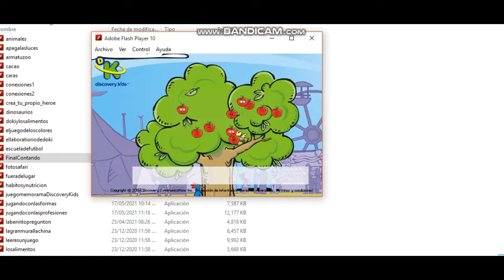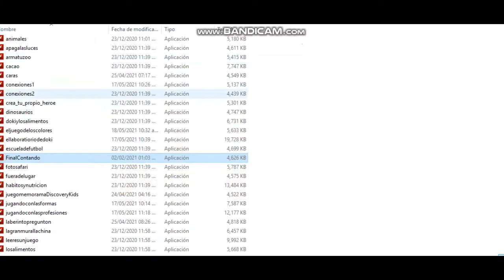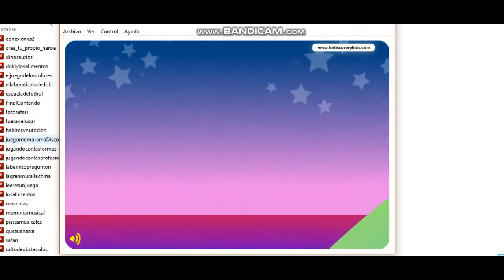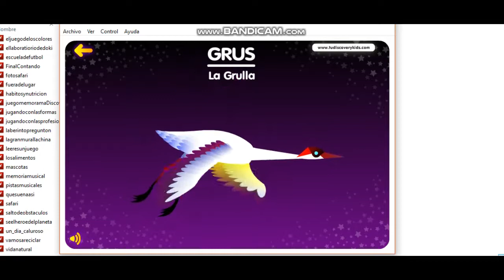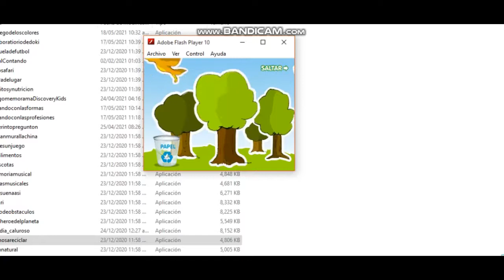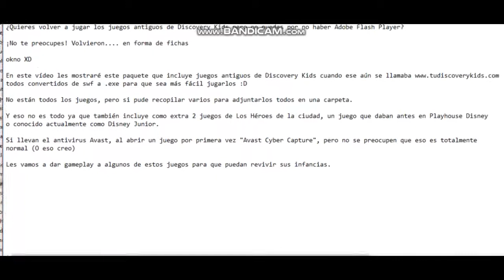Paquete de juegos antiguos Discovery Kids (Link en la descripción)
Con este paquete .rar volverán a jugar a los juegos de sus días de infancia si es que fue con Discovery Kids :)
Todos están convertidos en .exe para que sea más fácil jugarlos, además incluye dos extras que son de Los Héroes de la ciudad Higgly
No están todos los juegos ya que no pude recopilarlos todos, pero ojalá que con esos les parezca más que suficiente :)
Revive tu infancia y descarga el paquete en la descripción